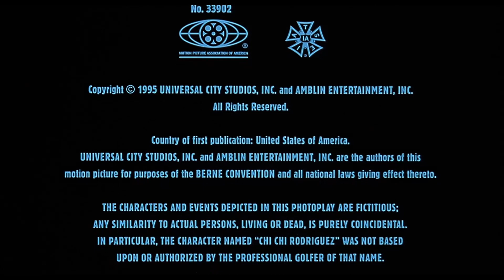Amblin Entertainment (1995)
From the Shout Factory Blu-ray of To Wong Foo, Thanks for Everything! Julie Newmar (1995).

Logos baby!